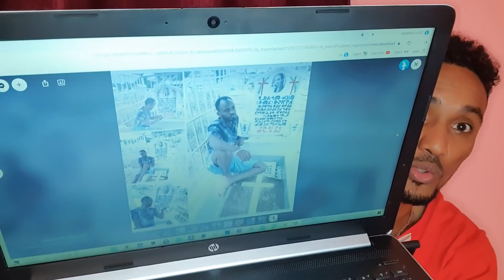Onneen koo naa cabee mucaa jalalen isa jala duute ayyaana awwaalcha isi irrati kabajate baye'e gade😭